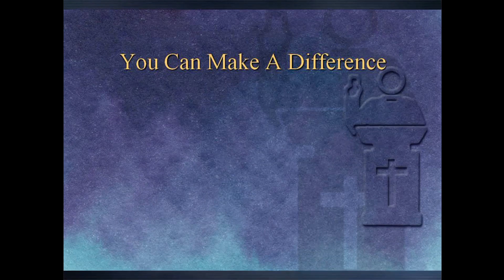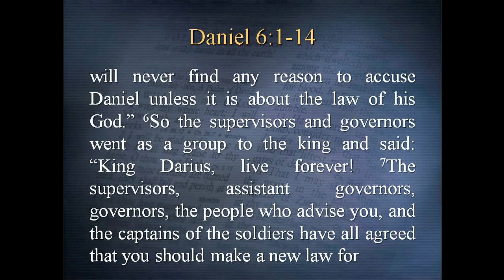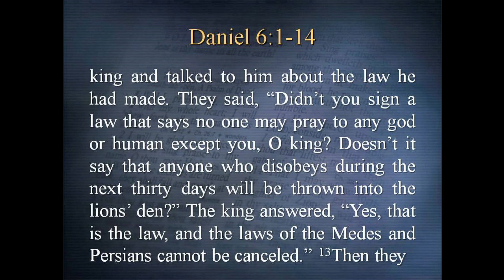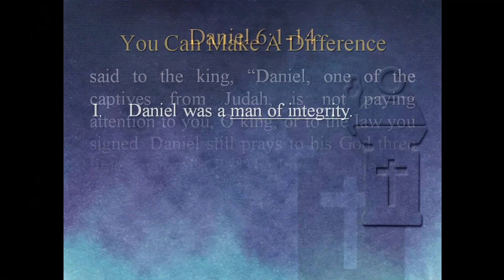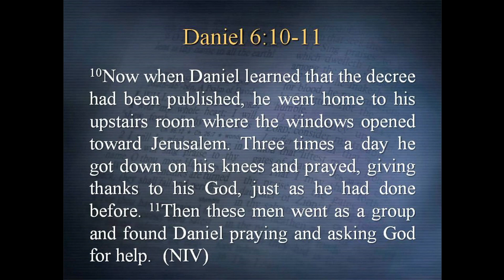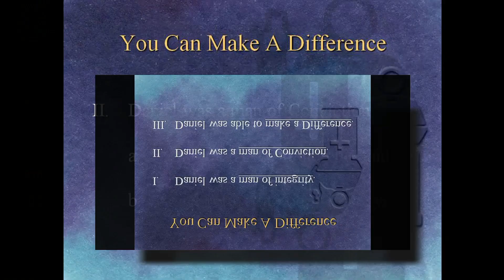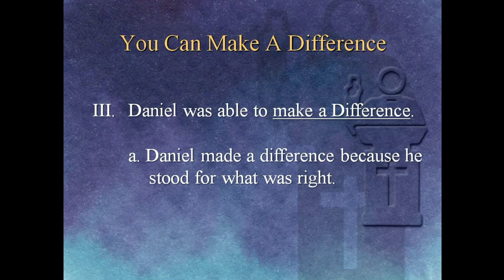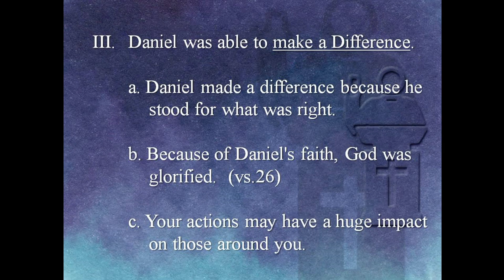June 25, 2023 Sermon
Alburnett Christian Church June 25, 2023 Sermon